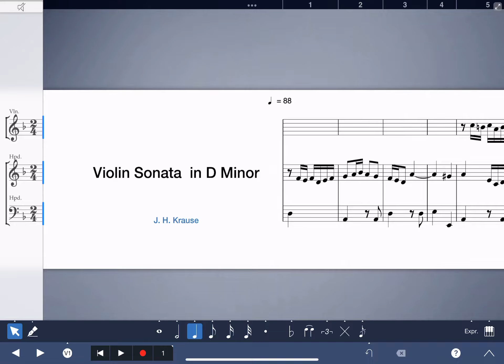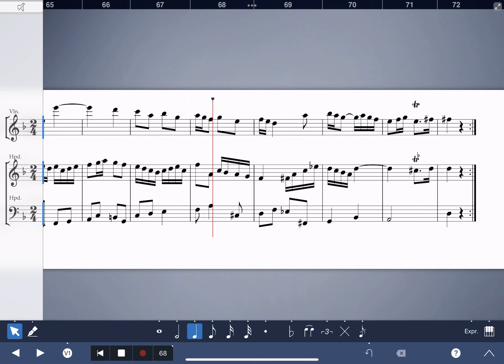Violin Sonata in D minor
Hey guys,
I’m back with my first violin sonata, which is essentially a trio sonata.
In the second part of the piece I included a tribute to one of Mozart‘s best piano concertos (imo).
As always it’s heavily inspired by Bachs works, for in his music you will find everything.
Jonas